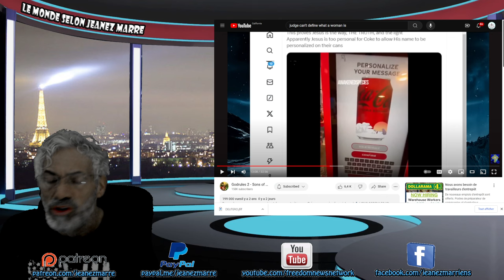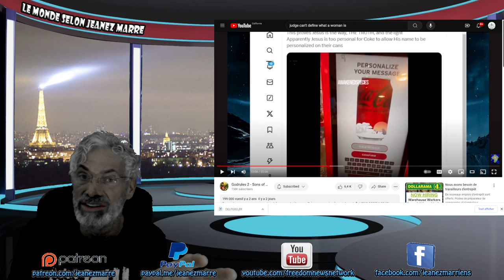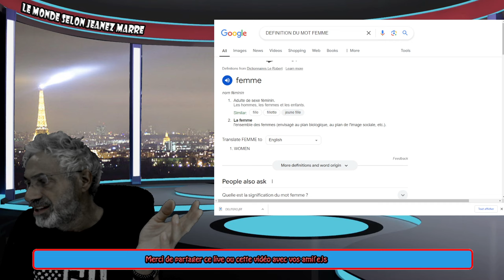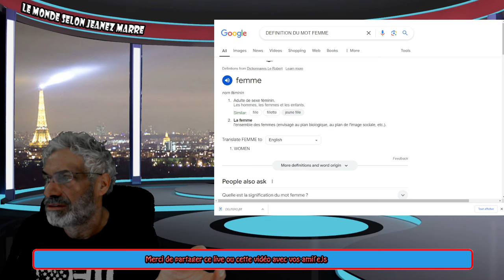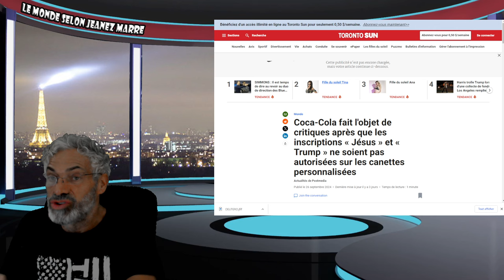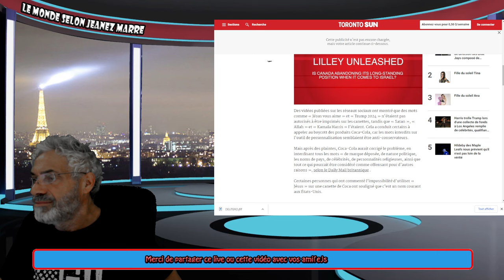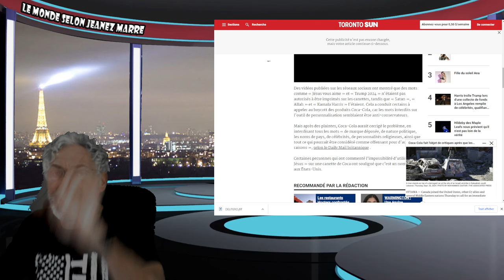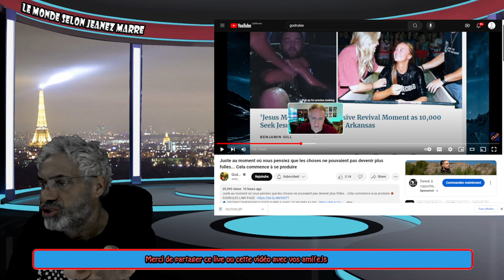DERNIÈRE HEURE; OH MON DIEU ILS VEULENT ENLEVER TOUTES TRACES DE SON EXISTENCE !